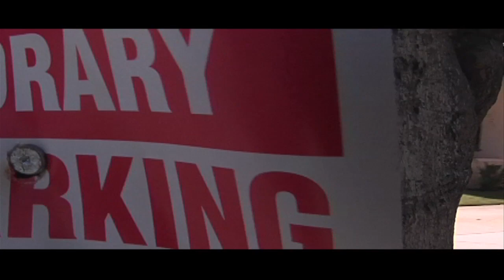Polgar - Barna Fem (Official Music video)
Polgar
Barna Fem
Content by Alejandro Romero